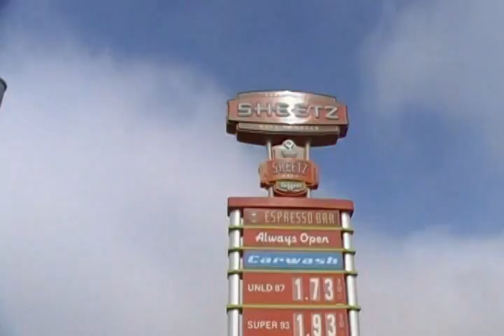DougDrives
36 hours is long time to be in a van. here's a little clip of Doug's shift...